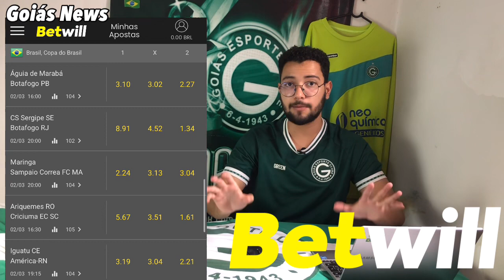💚🔥 FECHADO! ATACANTE EX CUIABÁ E BAHIA ACERTA COM O GOIÁS! COMO ELE JOGA? BOA CONTRATAÇÃO?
🤑🟡 NA BET WILL VOCÊ APOSTA COM SEGURANÇA!

NA PRIMEIRA APOSTA, ATÉ R$200,00 DE PERDA VOCÊ RECUPERA 100%!!

🤔 Boa opção?